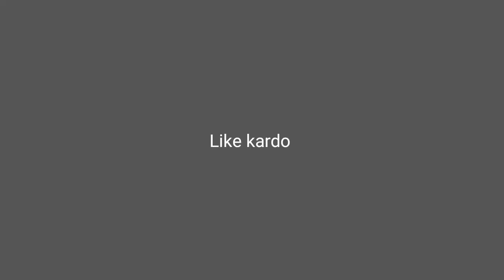my vlog video 😅